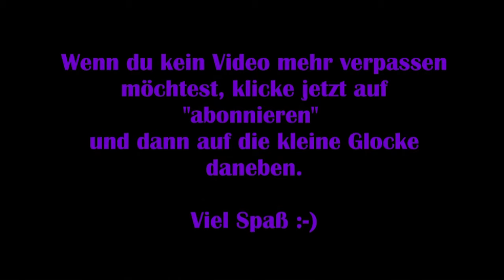Shadow of the Tomb Raider #37 – Sorgen der Dorfbewohner [Let's Play]